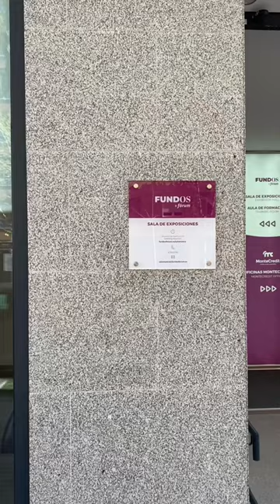Os recomiendo esta exposición en Salamanca